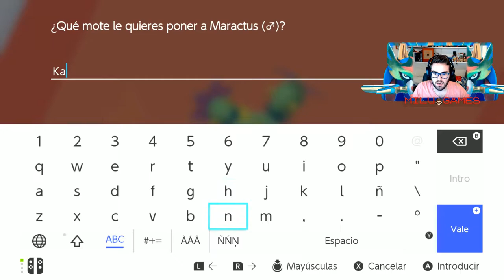🤙🏻❤️Pokémon Espada Ep.17 - PASAMOS MIEDO EN ESTE JUEGO